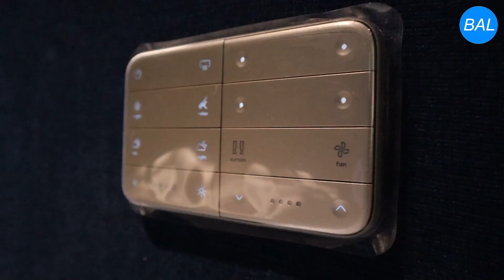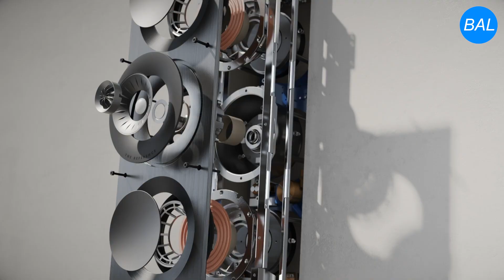Dolby Atmos Home Theatre Acoustics at Hyderabad | 9885309512